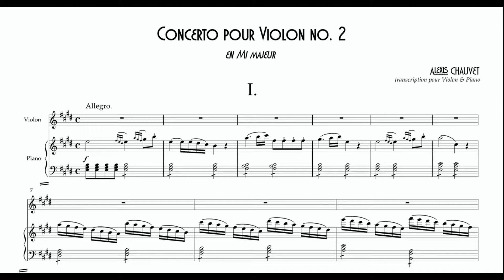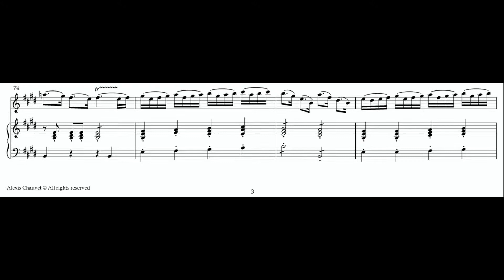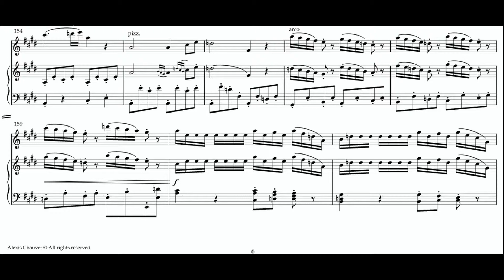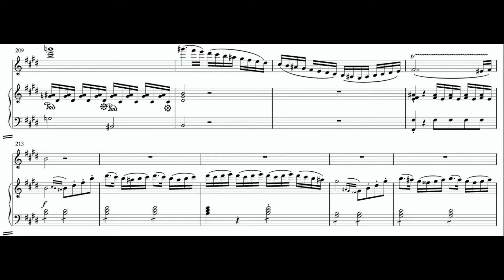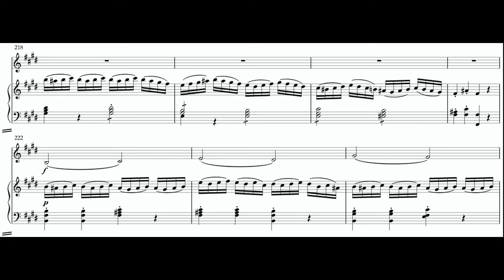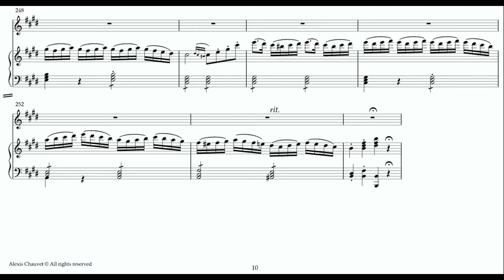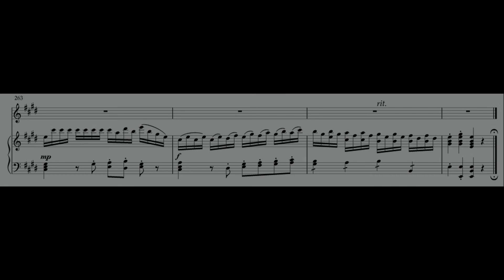01 Violin concerto no. 2 in E major - Allegro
Bonjour à tous ! Comme cela faisait longtemps que je n'avais pas posté de vidéo (puisque je travaille actuellement sur mon opéra), j'ai voulu faire une pause et composer un deuxième concerto pour violon, le premier se faisant un peu vieillot ;)  Voici donc le premier mouvement, l'Allegro, de ce concerto no. 2 pour violon en Mi majeur. Sachez aussi qu'à cet instant, j'ai déjà composé le troisième mouvement et suis en train de composé le deuxième.